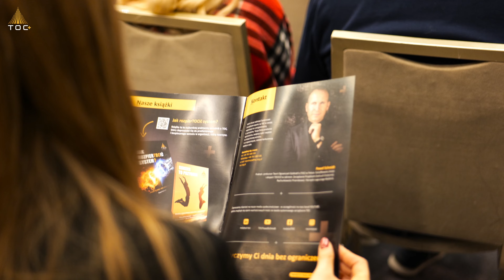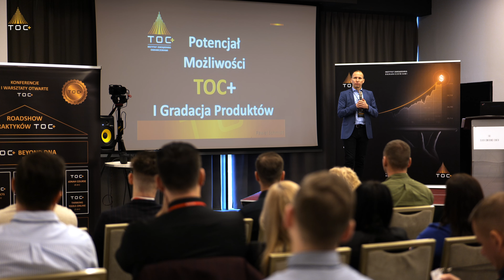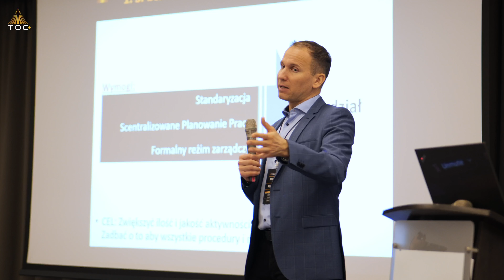XXI Konferencja Praktyków TOC+ | 26 Styczeń 2023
Konferencja Praktyków TOC+ to cyklicznie wydarzenie, które organizuje Instytut Zarządzania Ograniczeniami. Inicjatywa jest bardzo dobra i pokazuje jakie efekty można uzyskać wdrażając TOC do swojej organizacji.

Konferencja jest darmowa i daje możliwość poznania praktyków TOC ich historii oraz zapoznać się z ich studium przypadku.

Tym razem XXI Konferencja Praktyków TOC+ odbyła się we Wrocławiu.

Wydarzenie składa się z dwóch części:
I - to blok prelekcji na różne tematy związane z biznesem - tutaj wstęp jest darmowy
II - płatne warsztaty, na które można się zapisać znacznie wcześniej lub na samej konferencji.

Serdecznie zapraszamy do udziału!

Życzę Ci dnia bez ograniczeń !